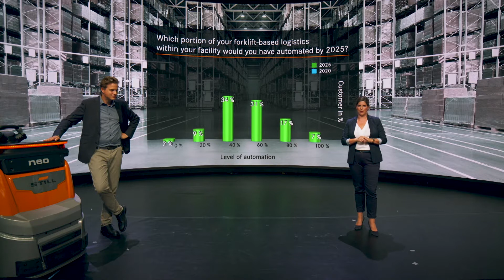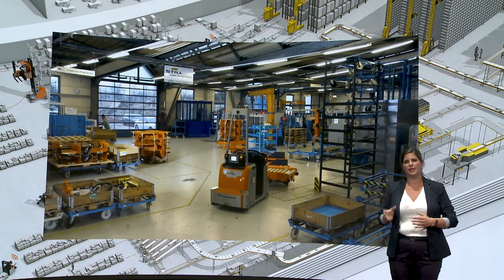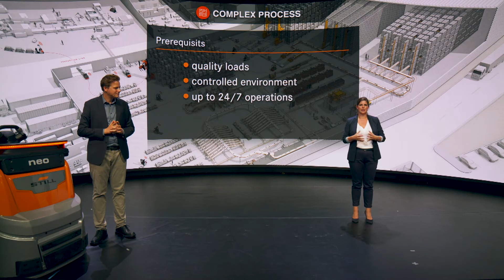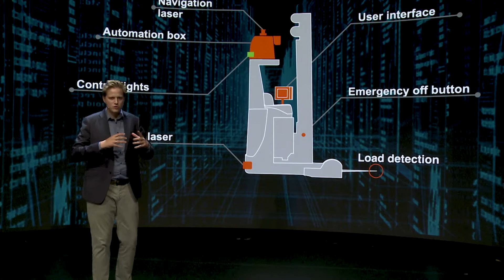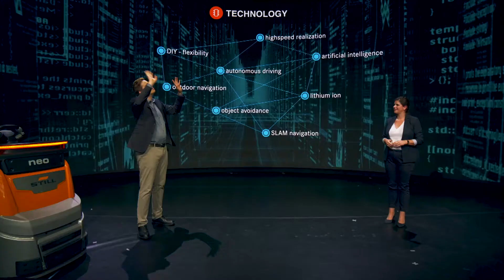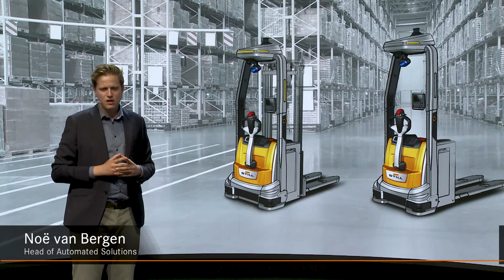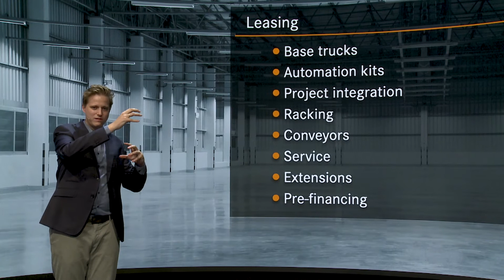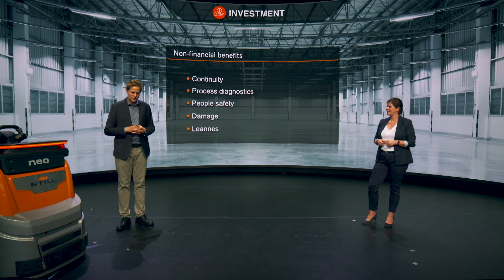STILL Webinar - Process automation with automated serial trucks (AGV's)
When, if not now?!
Systematically optimising logistics, thanks to automated processes

How will I stay successful and competitive in the future? The more complex economic requirements and the more cost pressure and global competition grow, the more corporate strategies will need to focus on optimised logistics processes. In the future logistics will be digital, connected and most of all: automated. Now is the right time to lay the tracks that take you into that future.

The webinar will give entrepreneurs and logistics managers a comprehensive overview of the range of possibilities automation provides for logistics.

- a structured navigation through the jungle of industry 4.0
- comprehensive answers to all questions about process automation with automated series trucks (AGV's - Automated Guided Vehicles)
- high professional competence of experienced intralogistics consultants and automation specialists
practical, comprehensible and transparent information